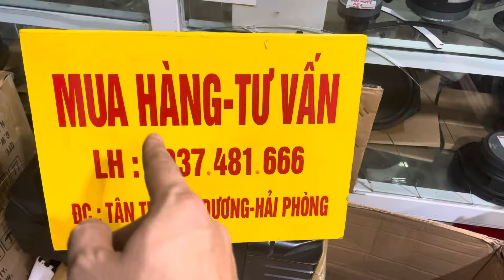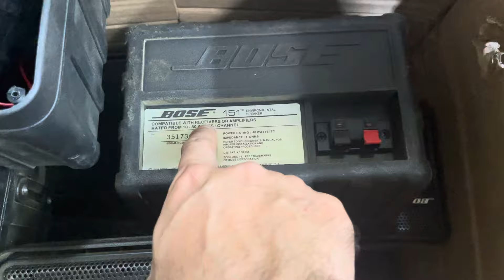Loa Bose 151 và 101 bãi HK đã về hàng . Siêu đẹp . Giá quá rẻ . LH 0937.481.666